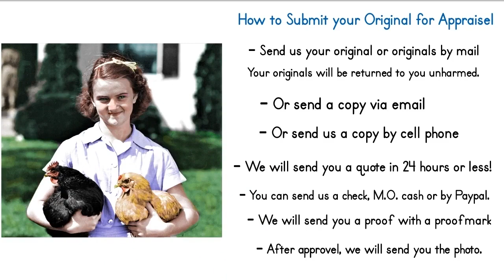New River Graphics Photo Restoration Services, Canvas, WV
At New River Graphics, we restore old black and white and color photos.